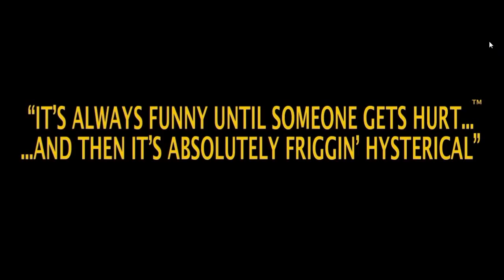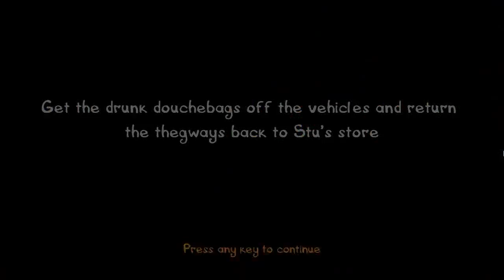Postal 3. Végigjátszás Magyar Kommentárral Part 8.